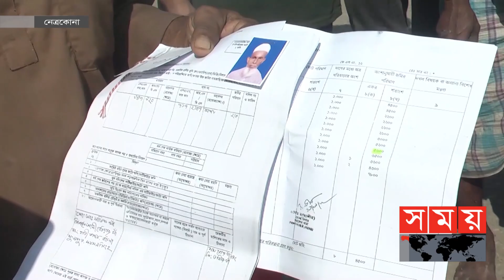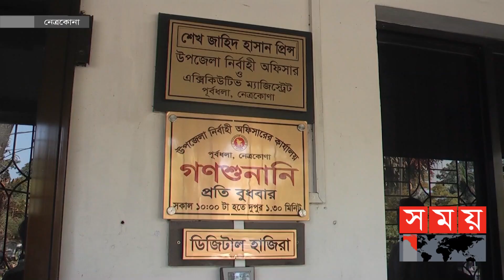দীর্ঘদিন ভূমি অফিসে ঘুরেও খারিজ সংক্রান্ত সমস্যার নেই সমাধান! | Land Office | Netrokona News | Somoy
নেত্রকোনার পূর্বধলা উপজেলার ইউনিয়ন পর্যায়ের ভূমি অফিসে দীর্ঘদিন ঘুরেও নামজারি, খারিজ সংক্রান্ত সমস্যা সমাধান হচ্ছেনা। কাগজপত্র ঠিক থাকা সত্ত্বেও হোগলা ইউনিয়ন ভূমি কর্মকর্তা দীর্ঘদিন ধরে ভুক্তভোগীদের হয়রানি করছেন বলে অভিযোগ স্থানীয়দের।